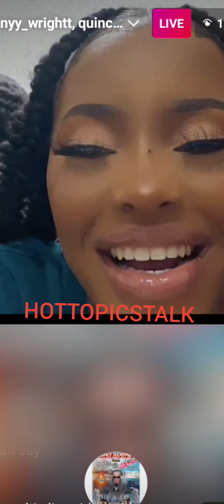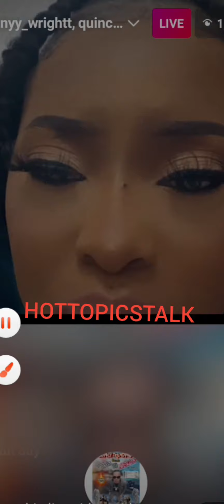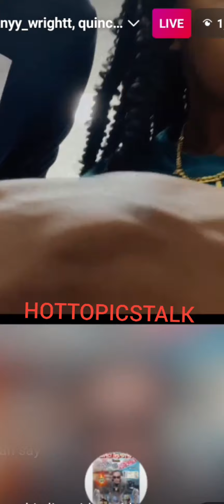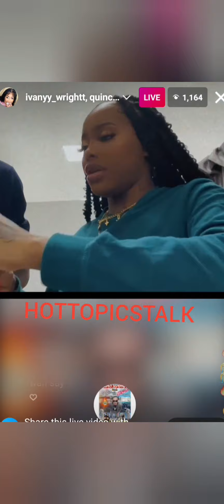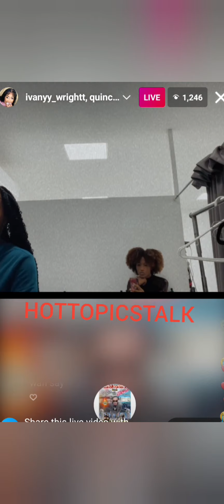Quincy open up to Ivany about why cj leff ❗❗❗😳😳😳😳 relationship drama 🤣🤣🤣🤣